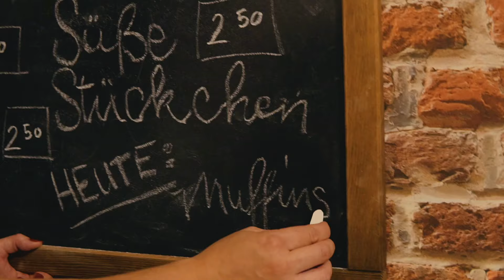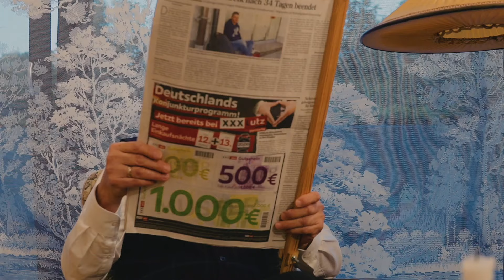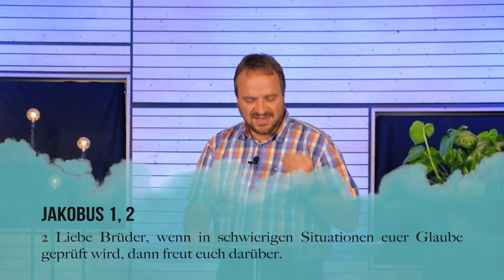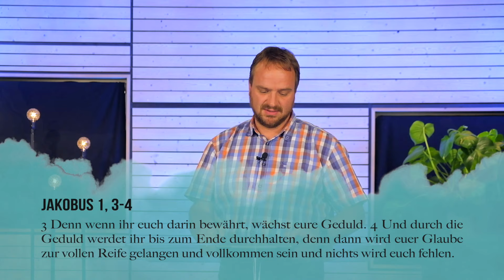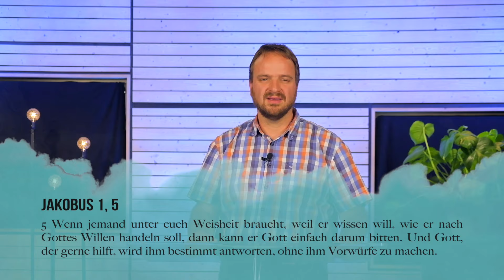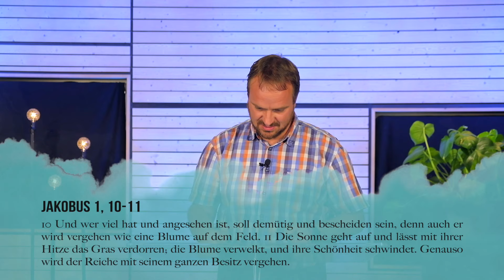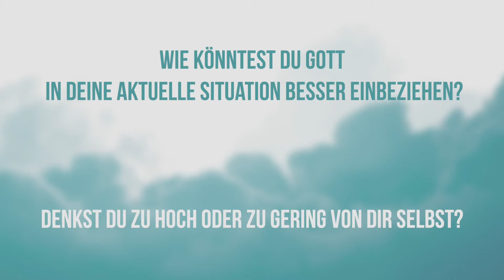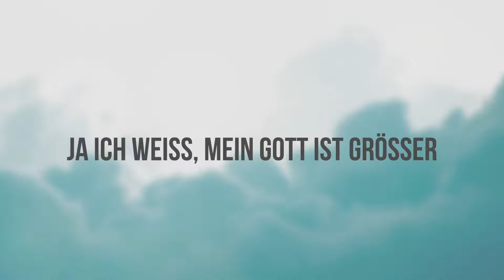Predigt Podcast - Manuel Müller - Wie gehe ich mit Krisen um?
Predigt aus der Serie über den Jakobus-Brief "Vom Denken zum Handeln"
Jakobus 1,2-12

Falls du unsere Freikirche noch nicht kennst, laden wir Dich herzlich ein auch mal unsere Gottesdienste zu besuchen, sobald sie wieder stattfinden können.

Wir haben verschiedene Angebote für verschiedene Altersgruppen. Du kannst dich gerne auf unserer Website näher informieren

KIDS CLUB
Wir haben auf unserem Kanal nicht nur den Predigt Podcast, sondern auch Videos für Kids. Schau dich einfach mal um.

Wenn du Fragen zur Predigt oder allgemein zum Glauben hast, dann meld dich gerne bei uns:

FINANZIELLE UNTERSTÜTZUNG
Unsere Freikirche wird über Spenden finanziert.
Wir freuen uns darüber, wenn du uns als Gemeinde und dieses Projekt finanziell unterstützt. Du kannst gerne eine Spende an das folgende Konto tätigen:

ETG Evangelische Täufergemeinde e.V.
IBAN DE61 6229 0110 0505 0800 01
BIC GENODES1SHA
VR Bank Schwäbisch Hall-Crailsheim eG
Verwendungszweck: Spende Podcast

NEWSLETTER
Über unseren Newsletter verschicken wir aktuelle Infos. Du kannst dich gerne über den folgenden Link dazu anmelden: